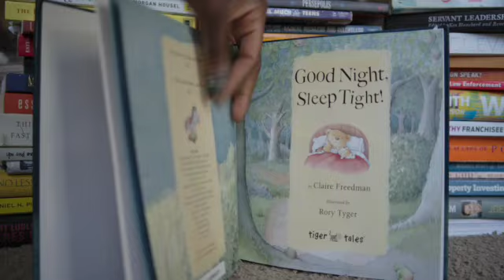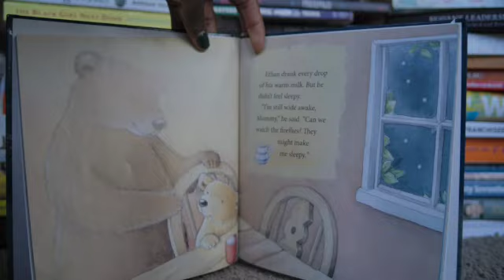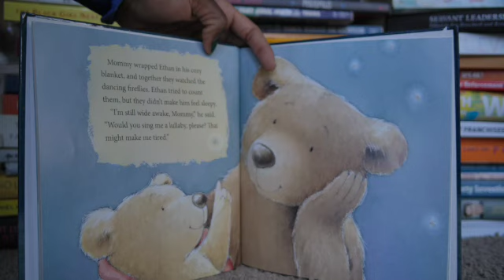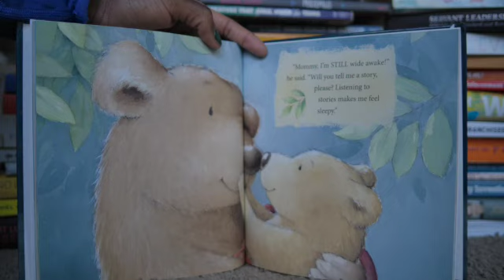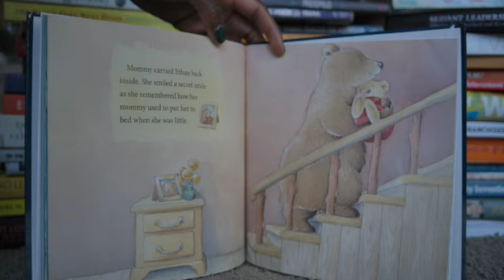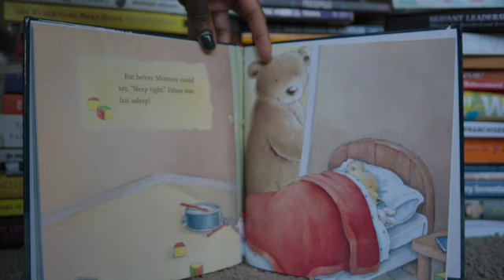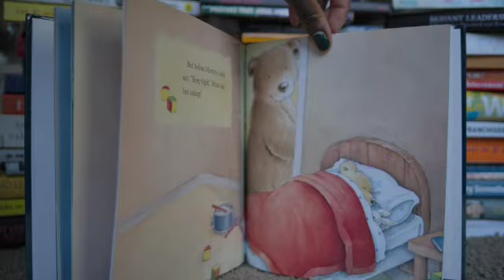GOODNIGHT, SLEEP TIGHT! By Claire Freedman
Fun Story book for children to follow along too!!